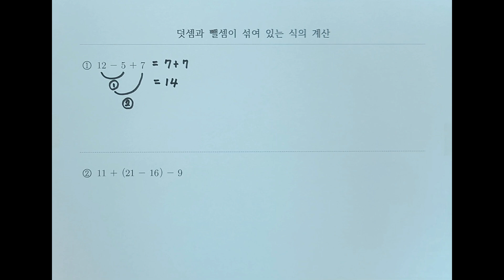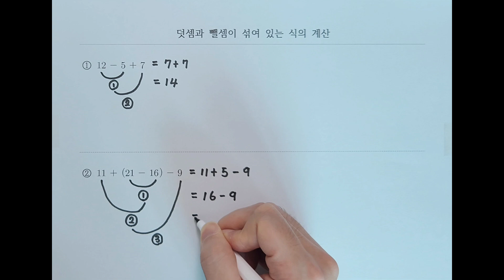[연산] 덧셈과 뺄셈이 섞여 있는 식의 계산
●덧셈과 뺄셈은 먼저 계산하는 순서가 없습니다.

○ 괄호가 없다면
1. 왼쪽에서부터 차례대로 계산합니다.

○ 괄호가 있다면
1. 괄호를 먼저 계산합니다.
2. 왼쪽에서부터 차례대로 계산합니다.